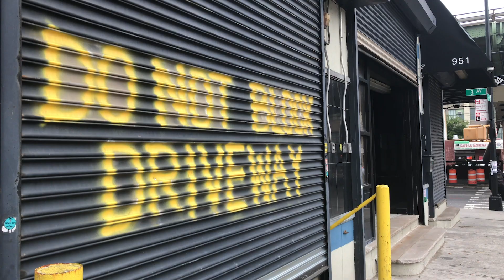The Bridge Shorts | Aware and Ready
The Brooklyn Nets fine tune before the 2019-20 season.